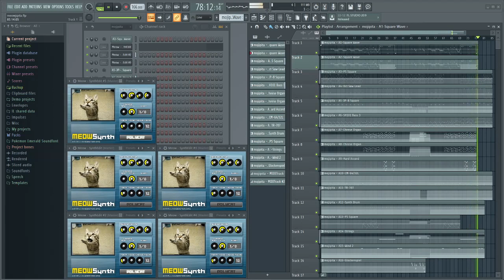Meowsynth - mojipita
I think this song is from some Japanese game I don't know much about but it sounds nice so I did this to it.